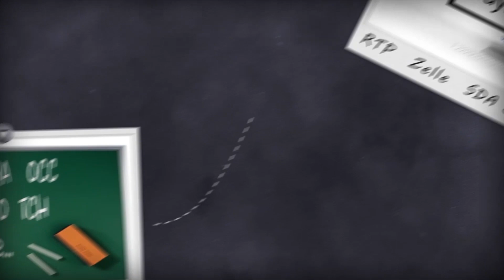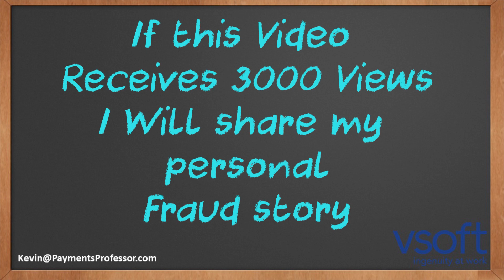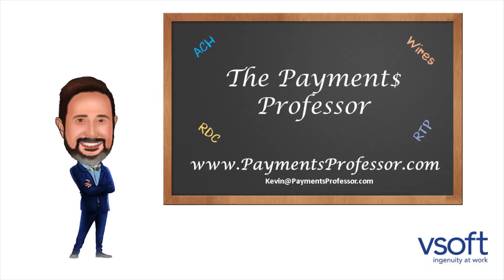What is Authorized Push Payment APP fraud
Learn more from the Payments Professor